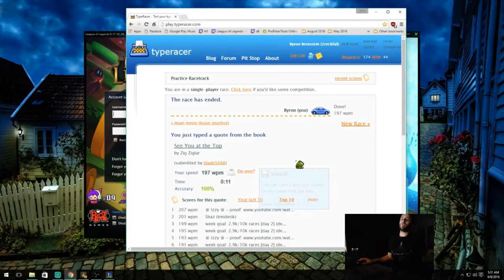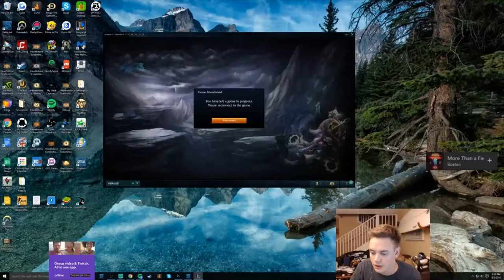TOP 6 TWITCH FAILS #13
Voilà une petite compilation inédite de fails sur twitch avec des moments insolites, drôles et fun. Enjoy !

N'hésite à proposer des sujets de vidéos dans les commentaires !
N’hésite pas à partager cette vidéo !
N’hésite pas à liker cette vidéo !
N’hésite pas à commenter cette vidéo !
N'hésite pas quoi !

Toppy
Univers Du Top
Lama Faché
Jamais 4 Sans 5
Monsieur Faucon
Doc Seven
TAUPE10